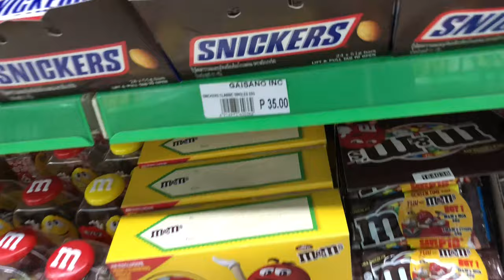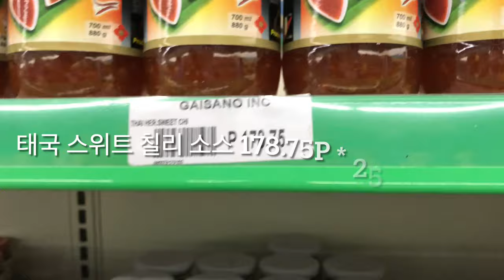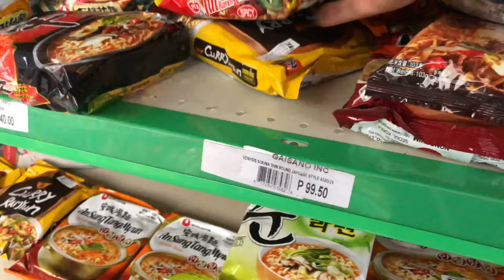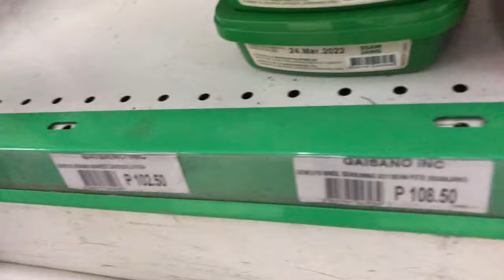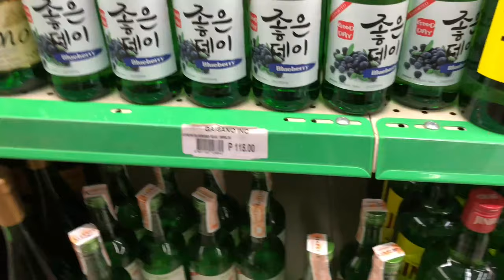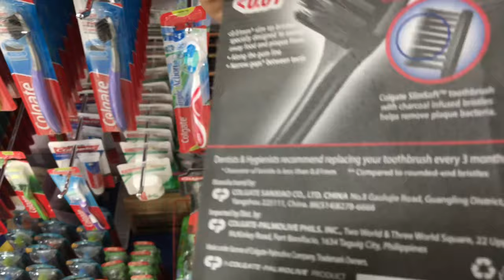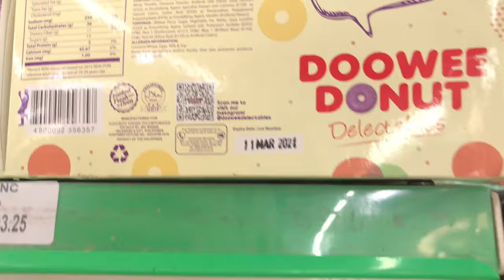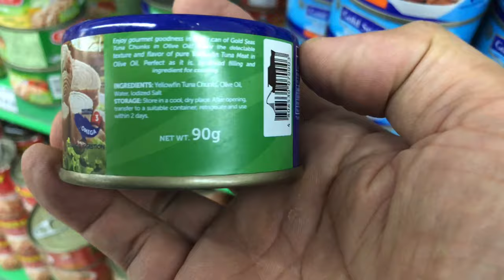필리핀의 미친물가상승!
-불펌금지! ©️CourseDirector: 라이언리#45858 •
-Covid19로 예약제로만 운영중입니다•
-2021,2022년투어 선예약중!•
-스케줄변경가능,취소불가능•
-2023년까지연기,양도가능!•
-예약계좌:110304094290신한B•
• 예약: reserve •